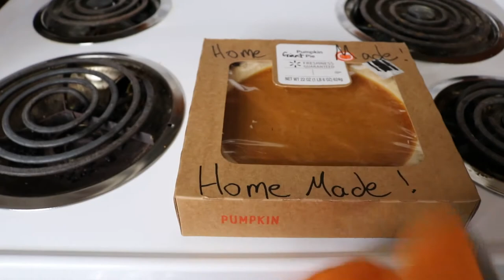Crafting and Storytelling: The Origins of Pumpkin Pie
Oh good, you're back! Have you ever wondered where pumpkin pie first came from? In today's video, we dive into an origin fable of where pumpkin pie, and pumpkins for that matter, came from. Come along on this journey with me, I cannot wait to hear what you think! 🧡💜

Supplies Used:
-6.5" Cream Craft Pumpkin by Ashland
-20mm Opalite Crystal Gemstone Sphere

If you haven't seen the other videos from this year's harvest, you can check them out here:

I have a series where I fulfill prompts in Haunt This Journal by Alan Robert, which I often take about 17 steps too far so I also have a Hiralious: BEYOND Haunt This Journal series that is a lot of fun. If you liked this video, check out my video Hiralious Haunts This Journal: Book Cover CLAIMED! or the other video in this serious Cold Connections: Finishing This Dang Helmet.

Arrrrrrrrrrrrr……..